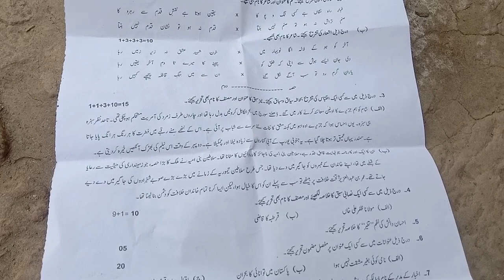BISE Sargodha 12th class urdu Paper 2024| Group 1 Objective Paper | Morning paper 6 May 2024